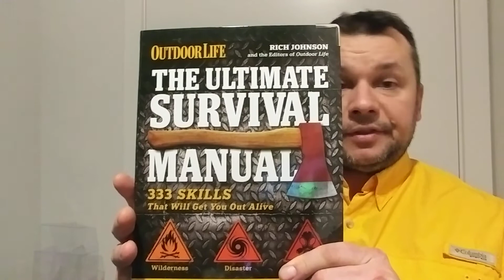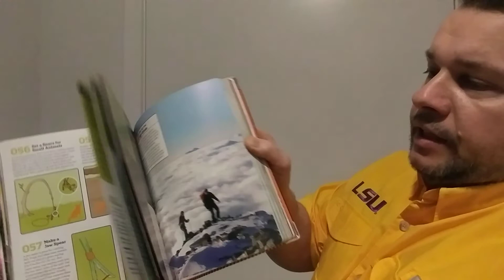Importance of being organized, books as a back up.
In this vid I use myself as example, of how not to be. Stay organized and prepared. And have bunch of books as your back up.